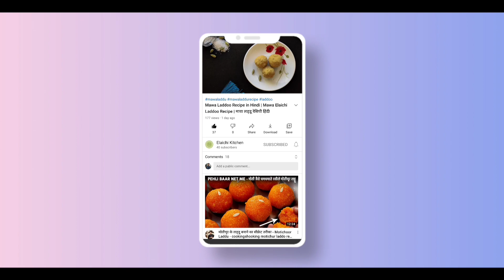Honey Chili Potato | How to Make Honey Chili Potato (HINDI) | Elaichi kitchen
Honey Chili Potato (HINDI)
Aaj Elaichi kitchen mein hum laaye hai ki Honey Chili Potato recipe.Honey Chili Potato bana sakte hai ghar par kaafi aasani se.

par recipes dekh sakte hai.

आज इलायची किचन में हम लाये है हानि चिली पोटैटो  की  रेसिपी। हानि चिली पोटैटो  बना सकता  काफी आसानी से।

आव्यशक सामग्री:
आलू
2 टी स्पून मैदा
2 टी स्पून चावल का आटा
2 टी स्पून अरारोट
2 टी स्पून  रेड चिली सॉस
1टी स्पून सोया सॉस
2 टी स्पून टमाटर सॉस
1 टी स्पून तिल्ली
1 टी स्पून शहद
2 टी स्पून लहसुन
नमक
काली मिर्च
कश्मीरी लाल मिर्च
तेल

रेसिपी
स्टेप 1: छोटे आलू को आधा काट ले या दो भाग करले।
स्टेप 2: अब आलू को 2 मिनट के लिए उबलते हुए पानी में डालकर उबाले।
स्टेप 3: अब आलू को पानी से निकाल कर छान ले और उसमे अरारोट डालकर आलू को कवर करे।
स्टेप 4: एक बाउल में मैदा, चावल का आटा, अरारोट मिलाकर उसमे नमक और काली मिर्च डालकर बटेर बना ले।
स्टेप 5: अब आलू को घोल में डालकर तेल में तल ले।
स्टेप 6: अब आलू को  तल कर निकाल ले क्युकी उसे हमे दुबारा तलना है।
स्टेप 7: अब फिर से आलू को आलू को करारा होने तक तले।
स्टेप 8: बी एक कड़ाई में तेल डालकर उसमे लहसुन, लाल मिर्च और तिल्ली डालकर पकाये।
स्टेप 9: अब 1 टी स्पून अरारोट को पानी में मिलाकर घोल बना ले।
स्टेप 10: अब कड़ाई में जो सॉस बना है उसमे  अरारोट का घोल डाल कर पकाये और 1 शहद डालकर मिलाले।
स्टेप 11: अब उस सॉस में आलू डालकर कर मिलाले और गर्म परोसे, तय्यार हनि चिली पोटैटो।

Ingredients:
30 Gram 0Potato
2 tsp all purpose flour
2 tsp rice flour
2 tsp spoon corn flour
2 tsp red chili sauce
1 tsp soy sauce
2 tsp tomato sauce
1 tsp spleen
1 tsp honey
2 tsp garlic
Salt
Black pepper
Kashmiri Red Chilli
Oil

Recipe
Step 1: Cut the baby potato in half or divide into two.
Step 2: Now boil the potatoes in boiling water for 2 minutes.
Step 3: Now drain the potato with water and add corn flour in it and cover the potato.
Step 4: Combine flour, rice flour, corn flour in a bowl and add salt and pepper to it and make a batter.
Step 5: Now put the potatoes in the batter and fry them in oil.
Step 6: Now fry the potato and take it out because we have to fry it again.
Step 7: Now again fry the potatoes till the potatoes are crisp.
Step 8: Add oil in a pan, cook garlic, red chilli and spleen in it.
Step 9: Now mix 1 tsp corn flour in water and make a solution.
Step 10: Now add corn flour solution in the sauce and add 1 tea spoon honey in the sauce.
Step 11: Now put potatoes in that sauce and mix it and serve hot, honey chilli potatoes are ready.